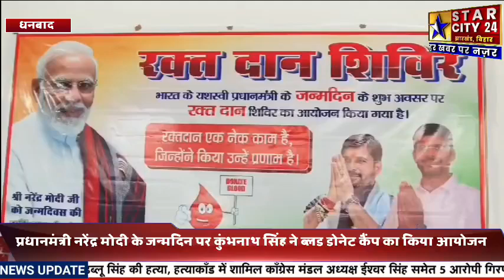प्रधानमंत्री नरेंद्र मोदी के जन्मदिन पर कुंभनाथ सिंह ने ब्लड डोनेट कैंप का किया आयोजन